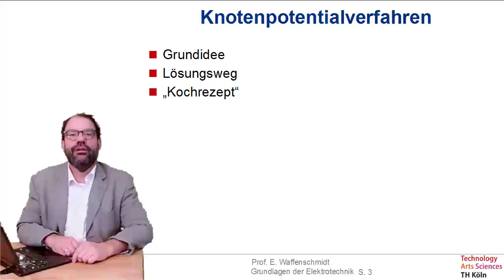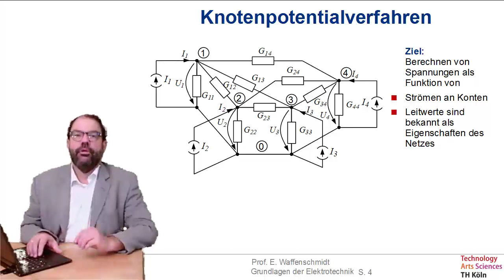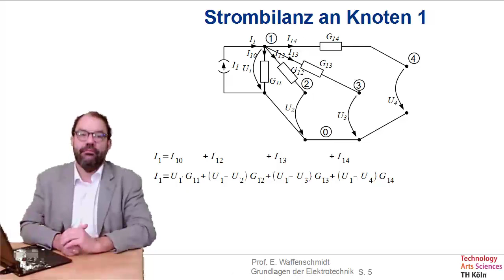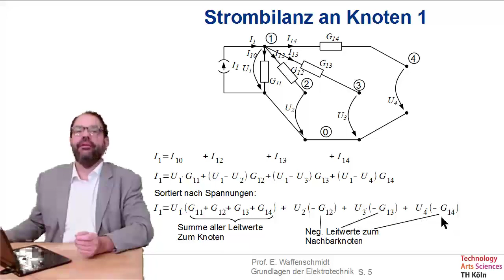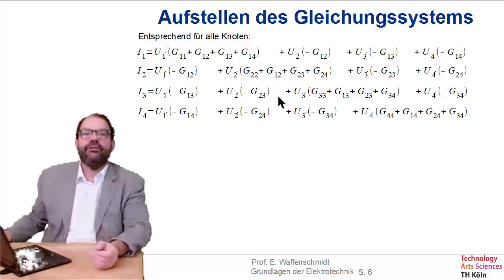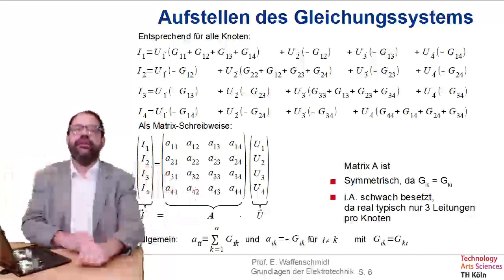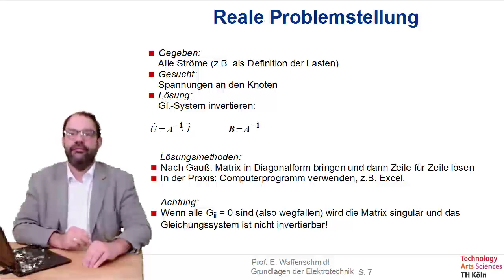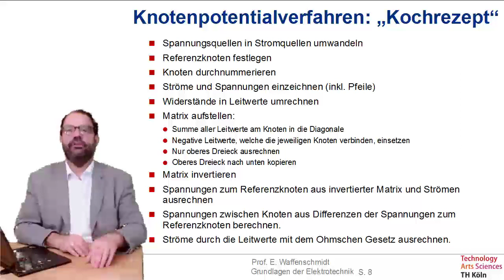Folge 46 zu Grundlagen der Elektrotechnik - Knotenpotentialverfahren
- Grundidee
- Lösungsweg
- „Kochrezept“